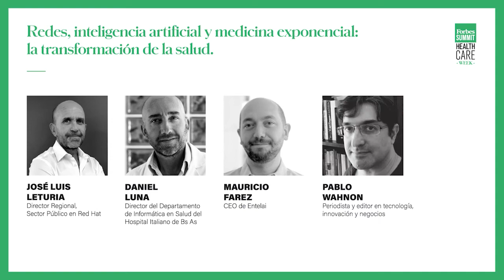La transformación de la salud en ForbesHC: redes, inteligencia artificial y medicina exponencial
En el panel inaugural Forbes HealthCare Summit, tres líderes de la transformación tecnológica de la salud en Argentina analizaron el futuro del sector: José Luis Leturia, Director Regional en Sector Público de Red Hat Latam; Daniel Luna, director del Departamento de Informática en Salud del Hospital Italiano; y Mauricio Fárez, CEO de Entelai. La importancia de la red digital nacional de pacientes y la algortmización de la medicina.